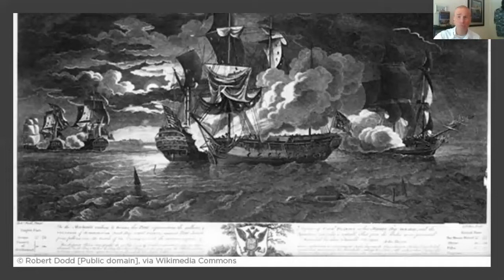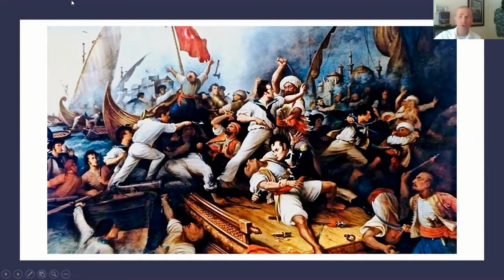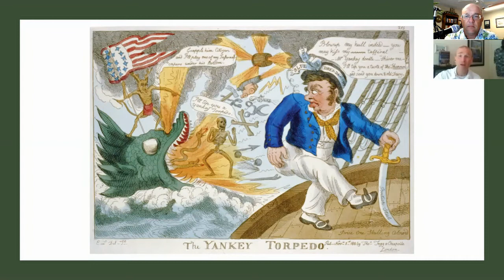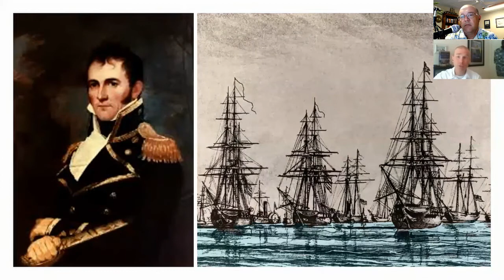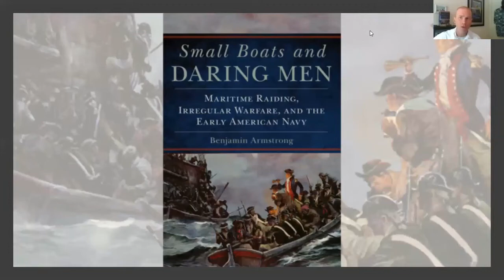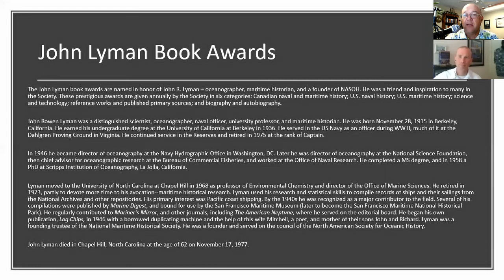Small Boats and Daring Men: Maritime Raiding, Irregular Warfare & Early US Navy, BJ Armstrong (110)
Two centuries before the daring exploits of Navy SEALs and Marine Raiders captured the public imagination, the U.S. Navy and Marine Corps were already engaged in similarly perilous missions: raiding pirate camps, attacking enemy ships in the dark of night, and striking enemy facilities and resources on shore. Even John Paul Jones, father of the American navy, saw such irregular operations as critical to naval warfare. With Jones’s own experience as a starting point, Benjamin Armstrong sets out to take irregular naval warfare out of the shadow of the blue-water battles that dominate naval history. This book, the first historical study of its kind, makes a compelling case for raiding and irregular naval warfare as key elements in the story of American sea power.

Beginning with the Continental Navy, Small Boats and Daring Men traces maritime missions through the wars of the early republic, from the coast of modern-day Libya to the rivers and inlets of the Chesapeake Bay. At the same time, Armstrong examines the era’s conflicts with nonstate enemies and threats to American peacetime interests along Pacific and Caribbean shores. Armstrong brings a uniquely informed perspective to his subject; and his work—with reference to original naval operational reports, sailors’ memoirs and diaries, and officers’ correspondence—is at once an exciting narrative of danger and combat at sea and a thoroughgoing analysis of how these events fit into concepts of American sea power.

Offering a critical new look at the naval history of the Early American era, this book also raises fundamental questions for naval strategy in the twenty-first century.
Commander Benjamin "BJ" Armstrong is a Permanent Military Professor and former Search & Rescue and Special Warfare helicopter pilot who has deployed to the 4th, 5th, and 6th Fleet in support of multiple Amphibious Ready Groups, Marine Air Ground Task Forces, and global operations. Ashore he flew as an Advanced Flight Instructor and served in the Pentagon as a strategist and a staff officer in the Office of the Secretary of the Navy. He joined the faculty of the Naval Academy History Department during the fall term of 2016. In addition to his teaching and scholarship, CDR Armstrong serves as the Faculty Representative to the Mens Swimming and Diving team and Director of the McMullen Naval History Symposium (2019).

James Bradford, "John Paul Jones and Guerre de Razzia,"
The Northern Mariner/Le marin du nord, XIIl, No. 4, (October 2003), 1-15.